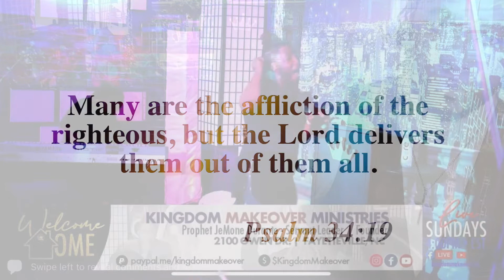He Came and God Me - Pastor JeMone Durante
Pastor JeMone Durante preaches a very uplifted message entitled "He Came and Got Me" at Kingdom Makeover Ministries in Fayetteville, NC! Sunday, August 1st, 2021. Worship with us Every Sunday @ 4PM • EST and currently Fridays at 7PM! God is doing AMAZING things at KMM!